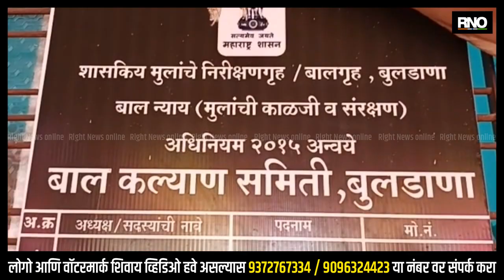BULDHANA | बुलढाणा जिल्ह्यात बाल अत्याचाराच्या प्रकरणात वाढ - डॉ. मनोज डांगे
अल्पवयीन बालकांवर लैंगिक अत्याचारांच्या घटनांना अजूनही आळा बसताना दिसत नाही. बुलढाणा जिल्ह्यात अशीच एक धक्कादायक आकडेवारी समोर आली आहे.जानेवारी ते नोव्हेंबर या अकरा महिन्यात ६१ अल्पवयीन बालकांवर लैंगिक अत्याचार झाला आणि अत्याचार करणारे बहुतांश प्रकरणातील आरोपी हे कुटुंबातील किंवा जवळचे नातेवाईकच असल्याची माहिती बाल कल्याण समिती कडून मिळाली आहे. केवळ बालकल्याण समिती कडे आलेल्या माहितीनुसार ही आकडेवारी असून ही संख्या यापेक्षाही जास्त असल्याची शक्यता नाकारता येत नाही.बाईट - डॉ. मनोज डांगे, अध्यक्ष, बाल कल्याण समिती, बुलढाणा